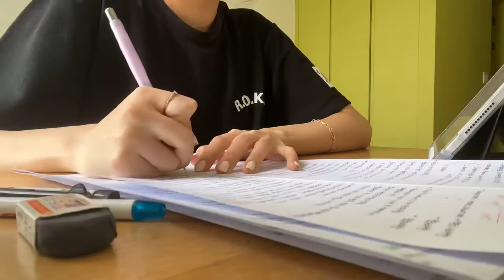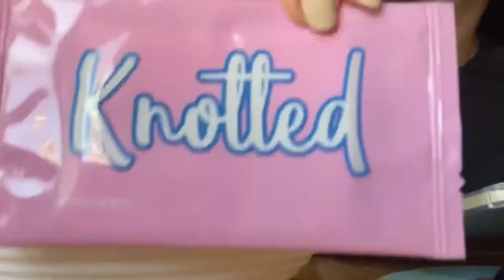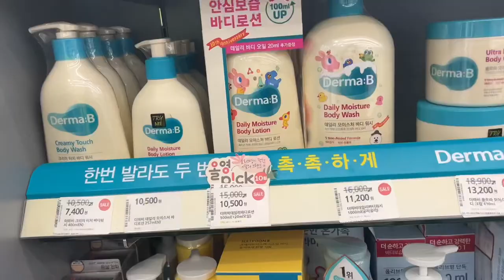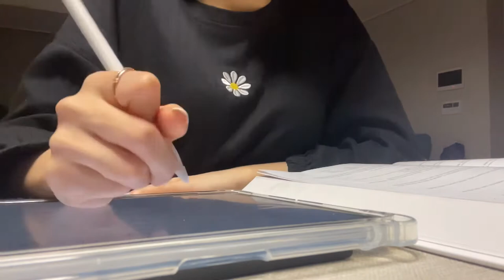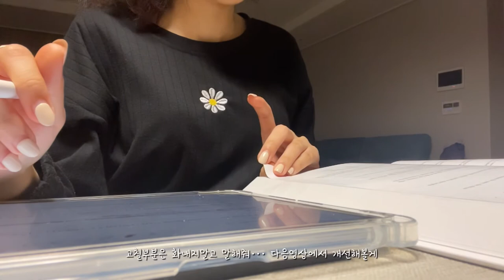Eng) [언니세우 VLOG] 자매 브이로그, 일상 브이로그 | 자취준비, 자취시작, 장보기, 첫 혼밥, 대학생 중간고사, 스타벅스, 노티드 도넛, 쿠팡, 언박싱, 올롯향초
세우sis vlog / 자매 브이로그 / 일상 브이로그

***BGM***

Song : 오정석 - My Mistake

Song : Daily Squad & Gonan - Effort (feat. Anna-Sophia Henry)